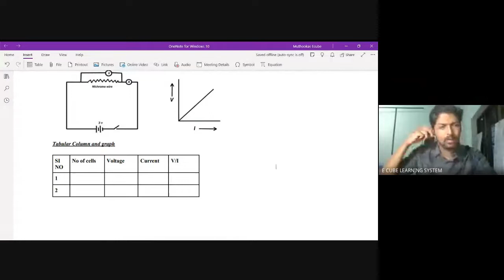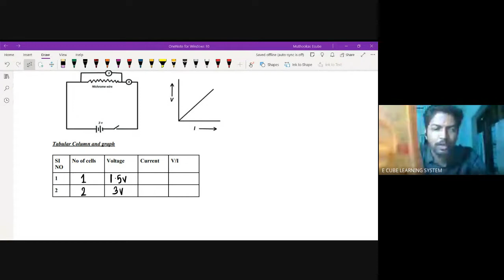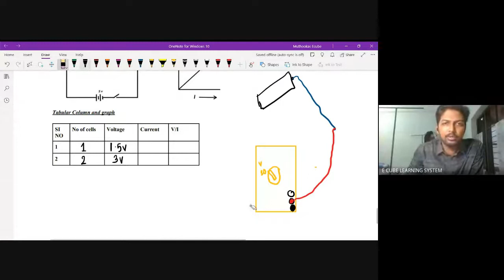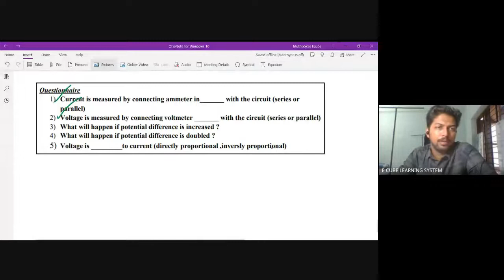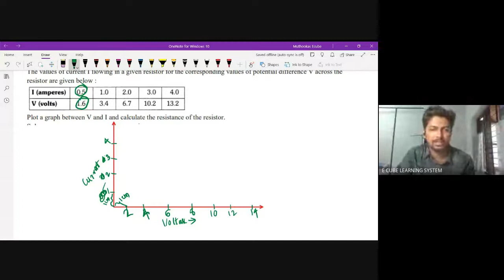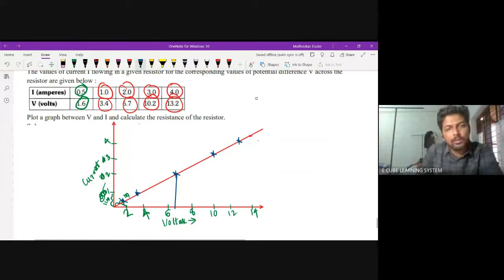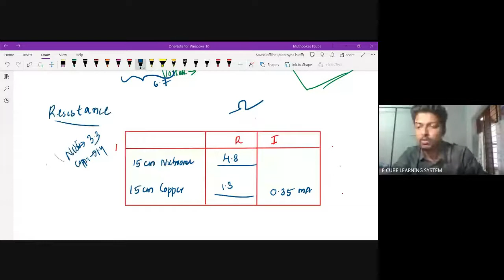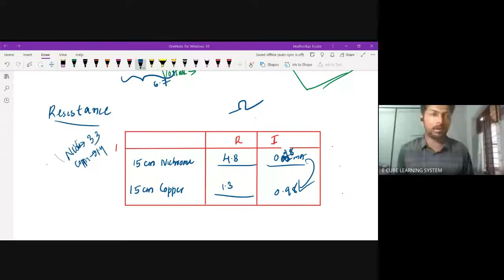CBSE A PHY CH 3 PA 2 Ohms law Concept Activity -24/ 09/ 22